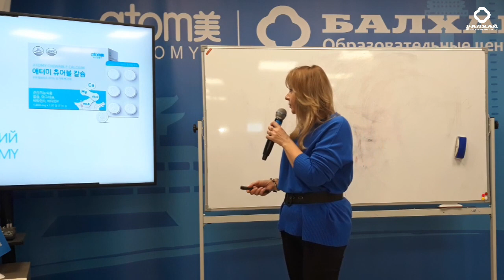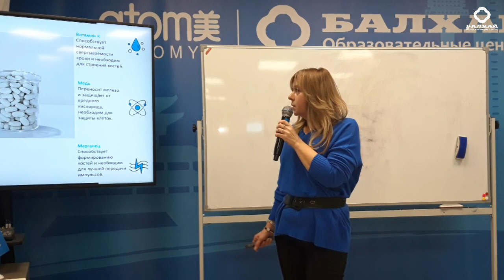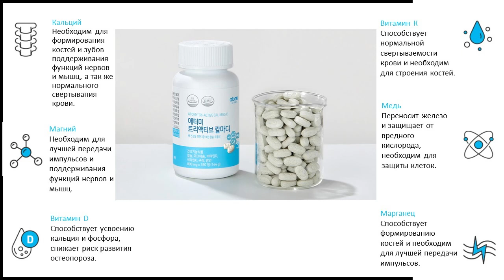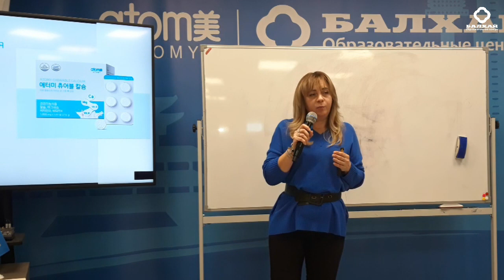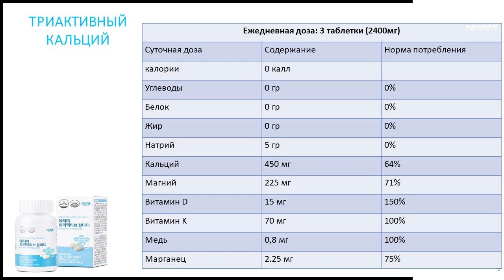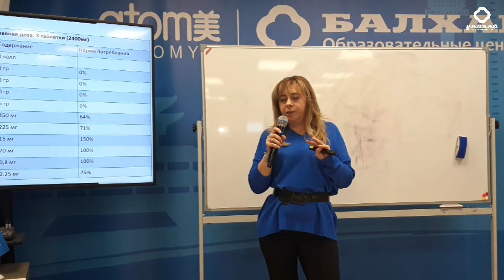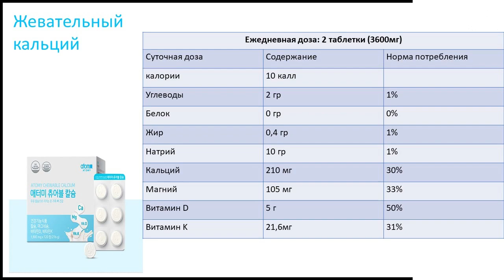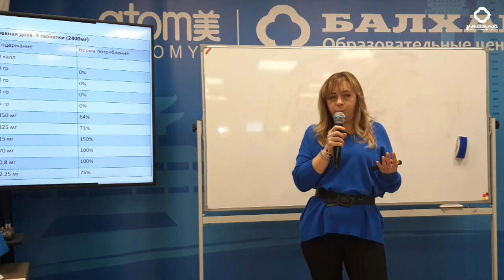БАЛХАЙ: Триактивный и жевательный кальций Атоми - Галина Травина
Зачем нужен Кальций, как его правильно принимать и с чем?

На 51-м Лидерском клубе Галина Травина подробно рассказала о пользе кальция, а также преимуществах Триактивного и жевательного кальция Атоми